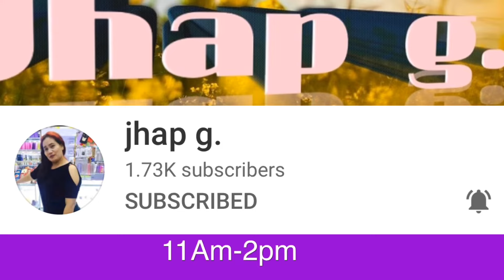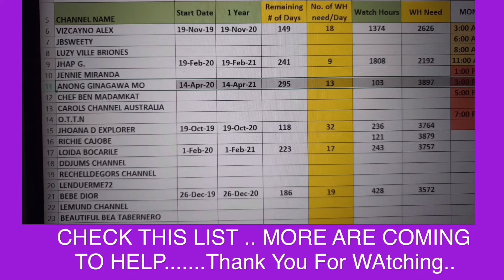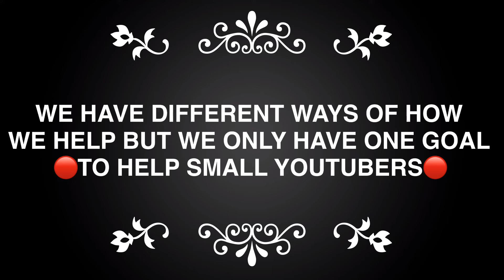1000 WATCH HOURS IS WAITING FOR YOU.. //COME AND SEE HOW JOIN US..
PALISTA NA AT MAKIPAGTULUNGAN
SMALL YOUTUBERS HERE..